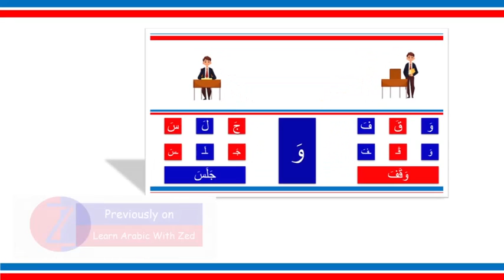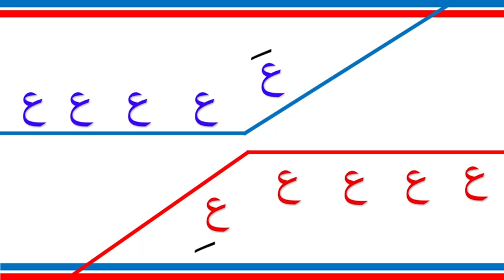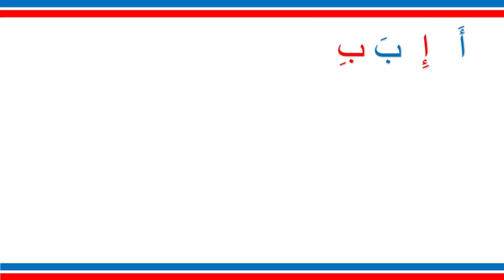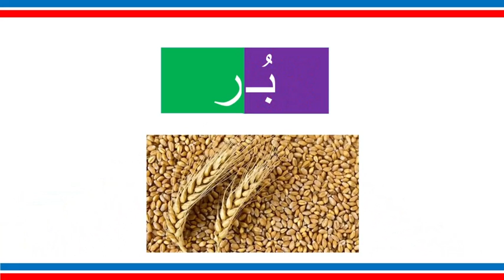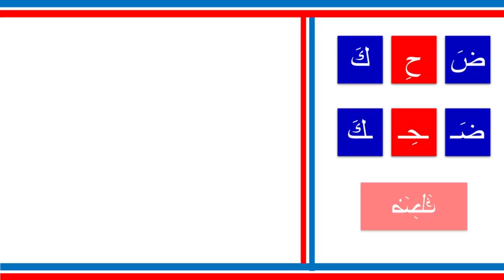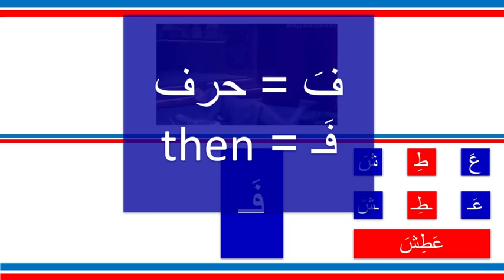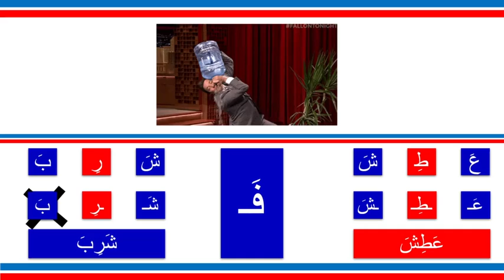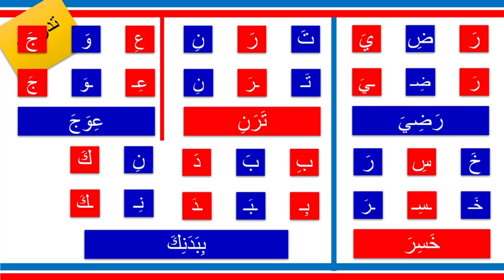Learn Arabic with Zed ASL ( level 1 - ep. 13 ) Movements “1”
كيف حالكم ؟

In this video we will talk about the movements of Arabic alphabets sounds .

Arabic words used in this video :

سابقا : previously
مرحبا جميعا : Hello everyone
كيف حالكم ؟ : how are you  ?
صوت : sound
شكل : shape
و : and
ف : then